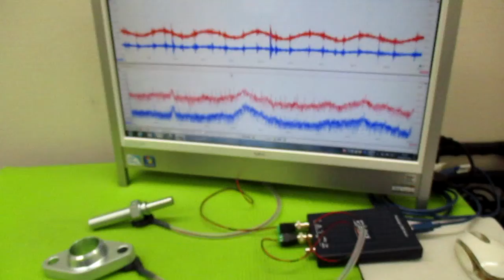超音波プローブの発振制御による表面検査技術